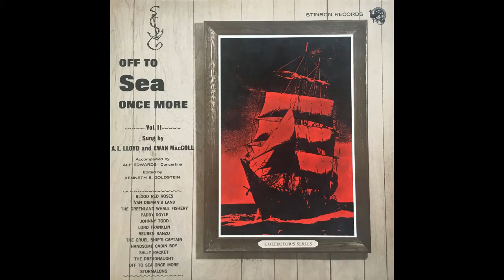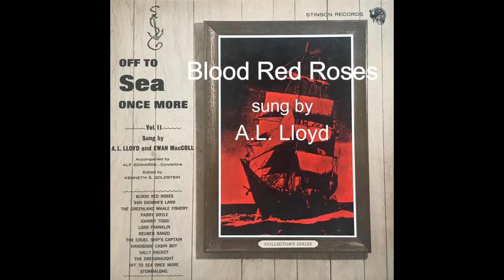Blood Red Roses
Halyard shanty sung by A.L. Lloyd, 1963.  From Stinson LP SLP 81 "Off to Sea Once More Vol. II".  Accompanied by Ewan MacColl.
This is one of the great halyard shanties, sung on ships going around Cape Horn ("Cape Stiff") in particular.